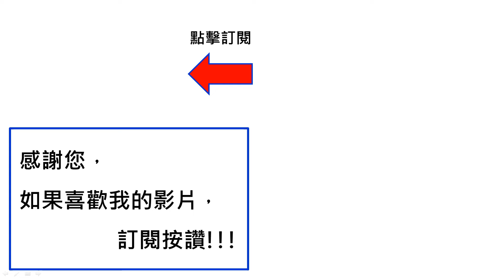2021 Vlogmas Day 9 \\晚餐吃了一間好吃的麵店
Taiwan Vlogmas